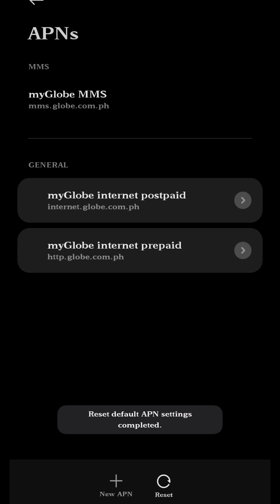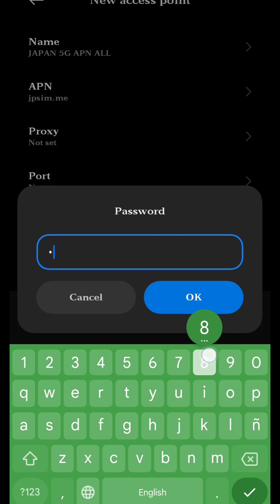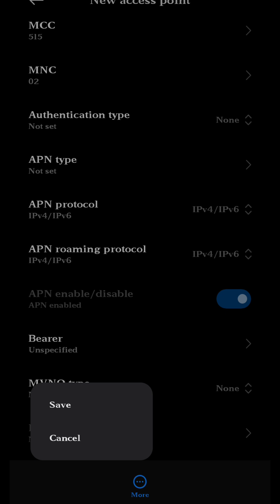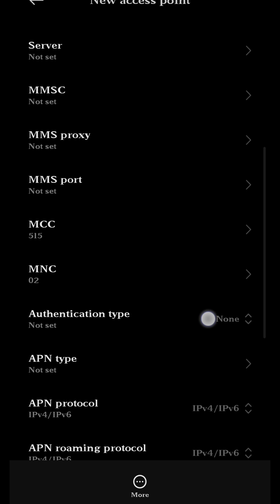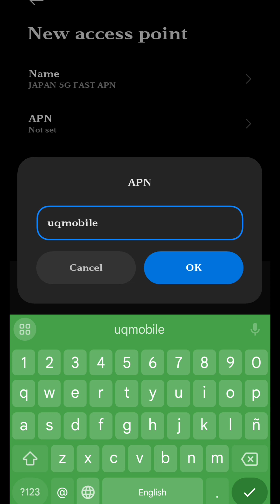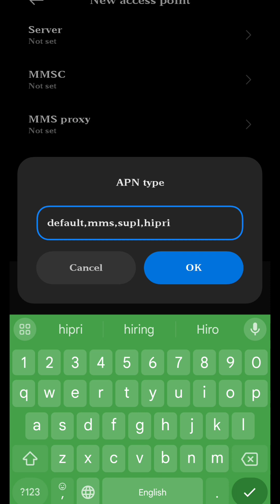HIGH SPEED 5G APN SETTINGS FOR ALL NETWORK SETUP SETTINGS TUTORIAL 2024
apn setting
apn settings
apn settings iphone
apn settings for android
apn settings robi
apn settings samsung
apn settings for jio
apn settings for jio 5g
apn settings for airtel 4g
apn settings for straight talk verizon
apn settings are not available for this user
apn setting in iphone
apn setting airtel
apn setting robi
apn setting orange
apn setting for gp
apn setting android
apn setting kaise karen
apn setting for lycamobile
apn setting jio
apn setting for zong
apn setting airtel 4g
apn setting airtel sim
apn setting airtel 5g
apn for airtel sim
airtel internet settings
apn for android
gaming apn settings airtel
iphone apn settings airtel
airtel apn settings
airtel 5g apn settings
atom apn setting
airtel 4g apn settings
airtel ka apn setting
airtel sim apn settings
airtel apn settings 2024
airtel apn setting full speed
airtel apn settings 2023
airtel apn settings tamil
apn setting banglalink
apn settings bsnl
apn settings bgmi
setting apn byu di iphone
apn for bgmi
apn for bsnl
apn for bsnl 3g network
apn bearer settings
apn best settings
apn setting kaise banaen
banglalink apn setting
best apn settings
bsnl apn settings
banglalink apn setting 4g
best apn settings for jio
best apn settings for airtel
best apn setting for zong
banglalink apn setting 4g 2023
vi best apn settings
best apn settings for jio 5g
apn setting celcom 4g lte
apn setting celcom
apn settings change
apn setting celcom 5g
setting apn celcom laju
setting apn celcom iphone
setting apn celcom 4g
setting apn celcom digi
internet setting code
apn for celcom
celcom 5g apn setting
celcom 5g apn setting iphone
celcom 4g apn setting
celcom 4g apn setting 2023
celcom 5g apn setting android
celcom 3g apn setting
celcom 5g apn setting 2023
celcom 4g apn setting iphone
celcom lte apn setting
celcom high speed apn setting
apn setting dialog
apn setting digi 4g
apn setting dito sim
setting apn digi laju 2023
setting apn digi 4g lte
setting apn digi iphone
setting apn digi 2023
apn for dito sim
new apn setting to enable 5g in 4g phone
setting apn esim xl
setting apn modem huawei e5577
setting apn esim indosat
cara setting apn modem bolt e5372s
setting apn indosat edukasi
apn setting for globe
apn setting for ios
apn setting for jazz 4g
friendi sim apn setting
fast apn settings
free fire apn settings
free internet apn settings
apn settings fast internet
best apn settings for free fire
fast net apn settings
fast network apn settings
jio fast apn settings
first internet apn settings
apn settings gp
apn settings globe
apn settings gk afroz
apn settings greyed out
apn for gomo sim
apn for globe 2024
apn for globe gaming 2023
apn for gaming 2023
apn for gaming low ping
apn for globe 5g
gaming apn settings jio
gp apn setting
gtn mobile apn setting
gp apn setting 4g
gomo sim apn setting
gaming apn settings jio 2023
gtn mobile apn setting iphone
grameenphone apn setting
globe apn setting
apn settings hutch
apn settings huawei
setting apn hotlink 4g
setting apn halo telco
apn for hotspot iphone
apn setting kya hai
iphone apn settings hutch
jio apn settings high speed
apn settings se kya hota hai
apn setting kaise karte hain
hotlink 5g apn setting
jio sim apn settings
hutch apn setting
how to apn setting in iphone
hotlink apn setting 2023
halo telco apn setting
hutch 3g apn setting
high speed apn settings
hutch fast apn setting
apn setting in iphone 14
apn setting in airtel
apn setting in iphone 13
apn setting in jio
apn settings iphone 12 pro max
apn settings iphone 11
apn settings iphone 12
apn settings ipad
apn settings iphone 6
idea apn settings
iphone apn setting
zong internet apn setting
jazz internet apn setting
robi internet apn setting
telenor internet apn setting
setting apn xl di iphone
apn setting jio 5g
apn setting jio 4g
apn setting jio sim
apn setting jazz
apn for jio 5g
internet setting jazz
internet setting jazz code
apn for jio network
apn for jio 2024